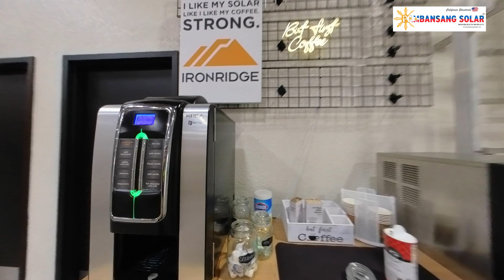Back to work! Good Morning!!! 2nd Quarter of the year yay! lets go! Decarbonize 2024!